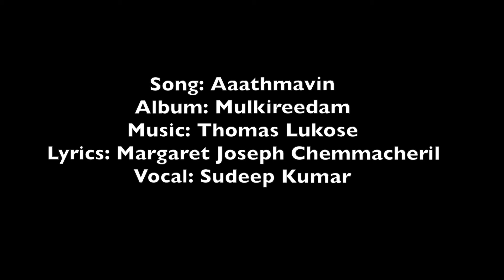Malayalam devotional song - Aathmavin (Mulkireedam) Sudeep kumar